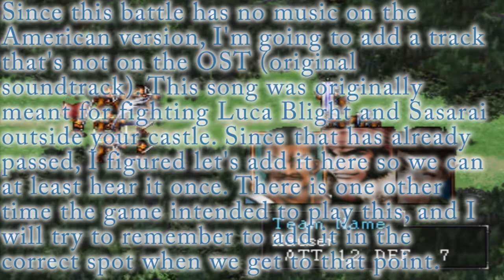Let's Play Suikoden II -- 123) The Battle(s) to Liberate Greenhill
I wanted to keep this one long video rather than separate these related battles. This video shows multiple battle fronts along with the most exciting receiving battle report simulator ever!